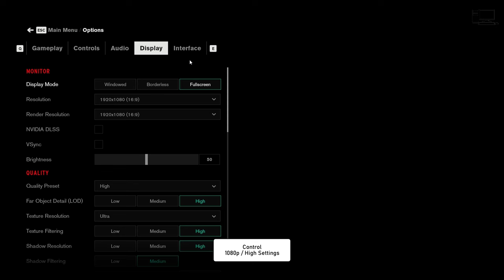Nvidia RTX 4050 (75W) + Core i5 12450H | 15 Games Tested in 2024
Time Stamps:
00:00 Alan Wake 2
00:58 Cyberpunk 2077
02:08 Dead Space 2023
03:18 Far Cry 6
04:33 Forza Horizon 5
05:46 God Of War
06:54 Horizon Forbidden West
08:02 Red Dead Redemption 2
09:20 The Last Of Us Part 1
10:39 Starfield
11:46 Counter Strike 2
12:53 GTA 5
14:02 Hitman 3
15:12 Control
16:18 The Witcher 3

GPU: Nvidia RTX 4050 Laptop
Laptop Used

Welcome to Budget PC Gamers
I benchmark budget gaming Setups
Currently I Have Following GPUs and CPUs To Test
GPUs:
Nvidia RTX 4050 Laptop